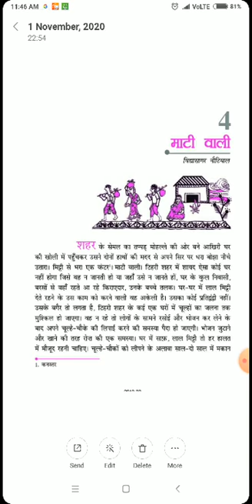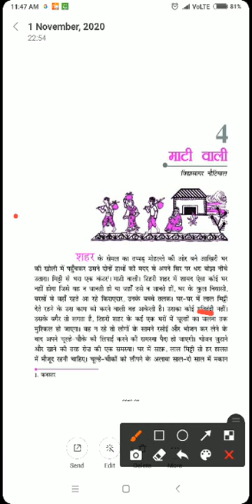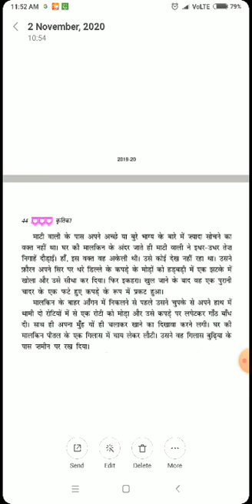STD IX Hindi kritika ch 4 part 1